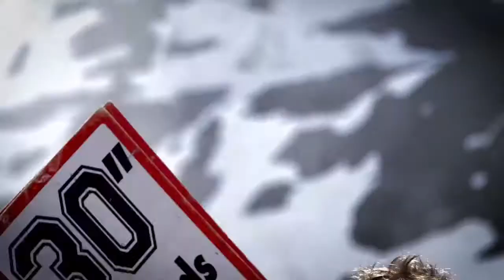Megavalanche Alpe d'Huez 2019 - Teaser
Megavalanche
Du lundi 8 au dimanche 14 juillet 2019
Référence absolue, la plus grande course VTT de descente du monde se conjugue au superlatif: 1 400 participants, 20 nations représentées, 3 jours d'entraînement et de course, plus de 4000 mètres cumulés de descente en compétition...